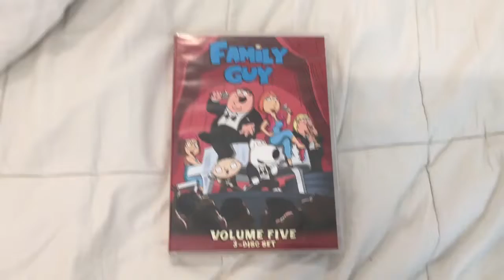Family Guy volume 5 dvd overall